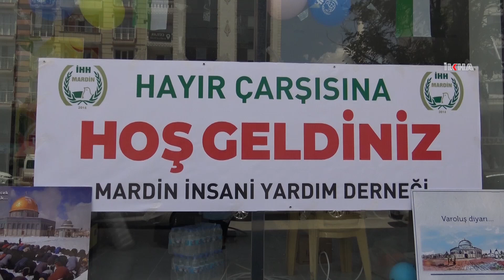Filistin halkı yararına hayır çarşısı ve kermes açıldı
​Mardin’in Midyat ilçesinde geliri Filistin’de siyonist işgal rejiminin yıktığı evlerin tadilatında kullanılacak hayır çarşısı ve kermes açıldı.

Değerli İzleyicilerimiz;